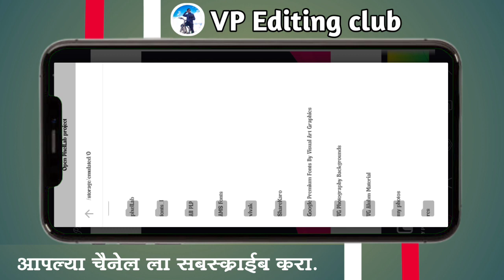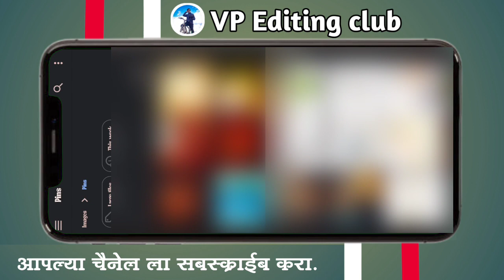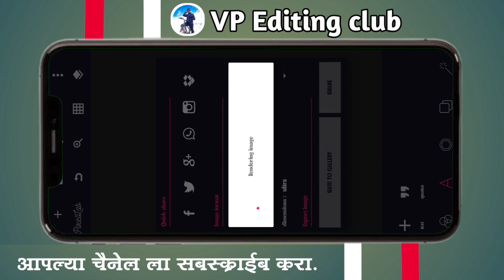अनंत चतुर्थी 2k23 Banner Desinge By Pixel lab 🙏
नमस्कार मित्रांनो 🙏🤗
          स्वागत आहे तुमचं तुमच्या भावाच्या You Tub चैनेल वर ज्याचं नाव आहे VP Editing club 😎 आपण आपल्या चैनेल वर Video, Photo, Poster,Editing Rilated व्हिडिओ नेहमी अपलोड करत असतो तर चैनेल वर पहिल्यांदा आला असाल तर चैनेल ला लगेच 𝕊𝕦𝕓𝕤𝕔𝕣𝕚𝕓𝕖 करून टाका 🙏🤗 आणि व्हिडिओ ला like 👍 केल नसेल तर like करून टाका 🙏😘
                      धन्यवाद पब्लिक 😘🙏
⭕आशा आहे कि तुम्हाला आजचा व्हिडिओ नक्की आवडेल 🤗.

✍🏻 𝙽𝚘𝚝𝚎 :-
        🚫Don't reuplode this preset in your video or discription without permission. If you want to uplode then you have to take permission...

💠 𝙼𝚊𝚝𝚎𝚛𝚒𝚊𝚕  😉.. `´

💠𝚂𝚘𝚌𝚒𝚊𝚕 𝙼𝚒𝚍𝚎𝚊 𝚂𝚒𝚝𝚎 :-

📌𝙹𝚘𝚒𝚗𝚎 𝚖𝚒 𝚃𝚘 𝙸𝚗𝚜𝚝𝚊𝚐𝚛𝚊𝚖... 🤗
1.I'm on Instagram as @its_vivek_1212. Install the app to follow my photos and videos.

2.I'm on Instagram as @vivek_graphics_photography. Install the app to follow my photos and videos.